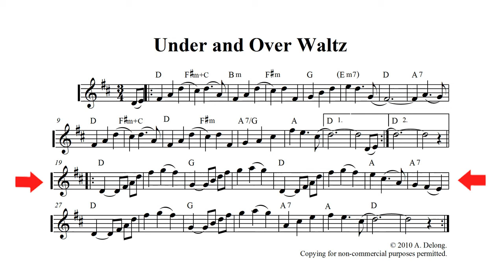Under and Over Waltz - by Anne Delong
Here's a playalong tune arranged for violin with guitar accompaniment. It's also suitable for mandolin or recorder. Sheet music for this  tune is included in Anne's tunebook "Red Currant Rag and other tunes for Fiddle and Mandolin", available at Bandcamp